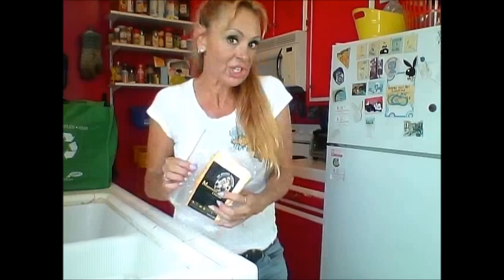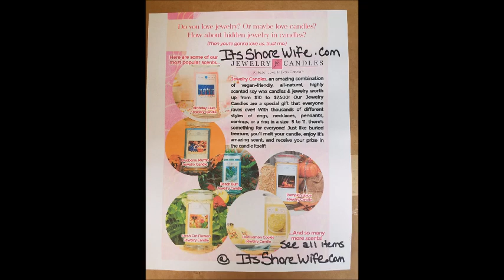$84.79 Grocery Haul: Traffic Detour